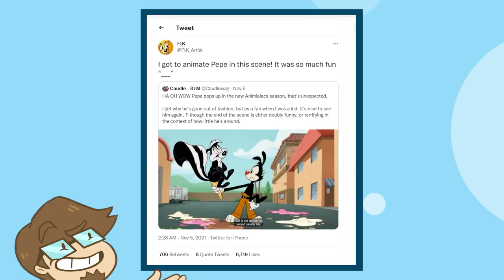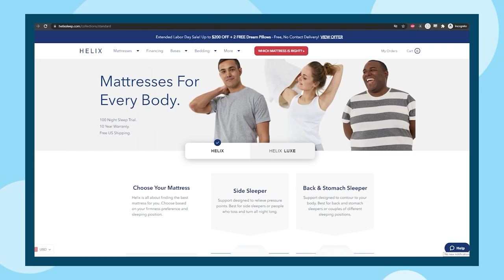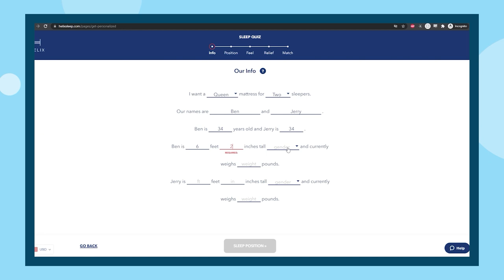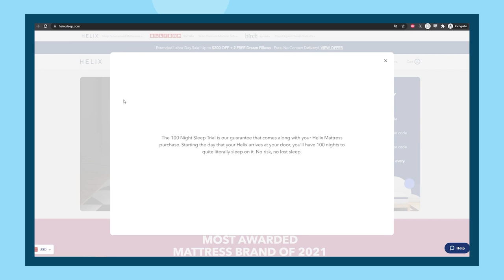Quick Vid: Animaniacs Season 2 (Review)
✅Video Credits✅